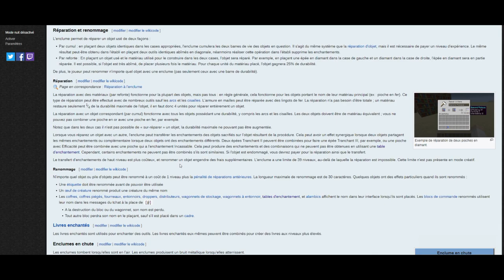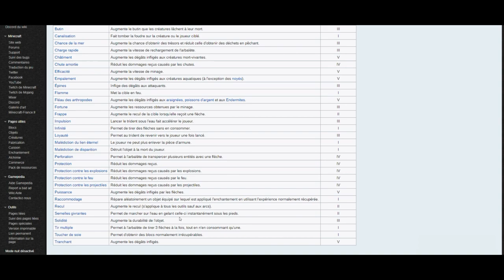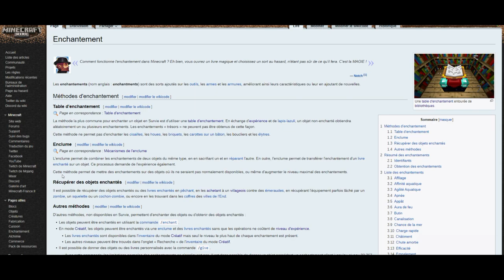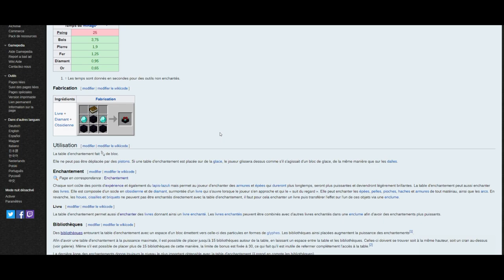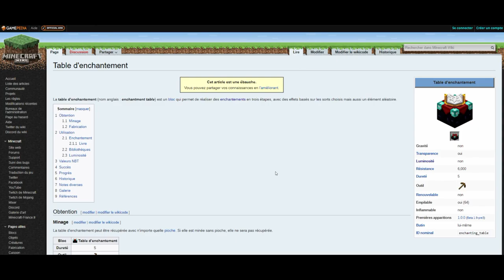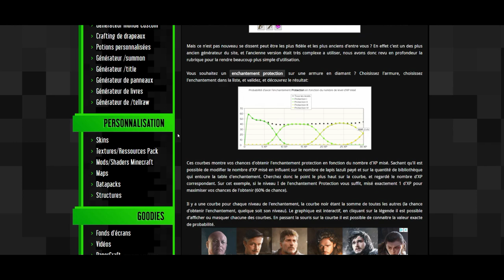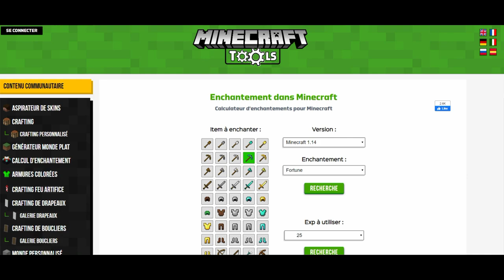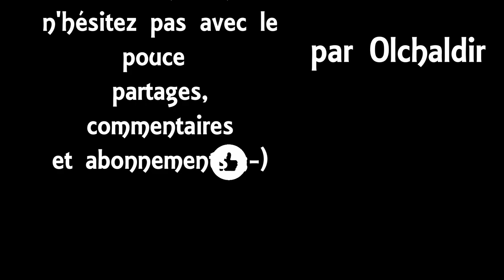#11 - 1 heure avec la table d'Enchantements, l'Art De La Magie - MINECRAFT 1.14 : GUIDE AVANCÉ 2020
Dans cette étape On va essayer de faire le tour ce qui va prendre du temps de la question des enchantements dans Minecraft

SOMMAIRE Général :
01 - Installation et premiers pas avec ReplayMod et FarbricMC pour faire des vidéos Minecraft plus élaborées
02 - Extraordinaire magie des schematics avec world edit…
03 - Tout vous saurez tout sur la faim et la nourriture dans Minecraft
04 - Premier volet sur les cultures et l’agriculture dans Minecraft
05 - Le Champignon dans tous ses états
06 - Le papier, la culture optimisée de la canne à sucre
07 - Construisons une maison champignon
08 - Posons les bases de la redstone
09 - On revient sur la localisation des chunks à Slime
10 - On s’intéresse au déchargement automatique d’un minecart de stockage
11 - Tout sur les enchantements enfin j’espère ;-)
Regarder une pub pour me soutenir (et les goodies Olchaldir Channel)